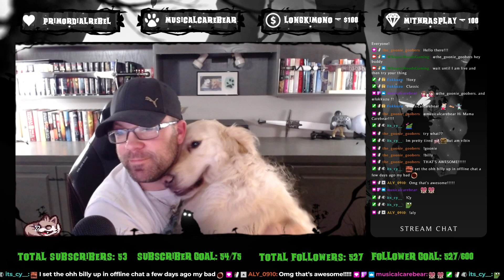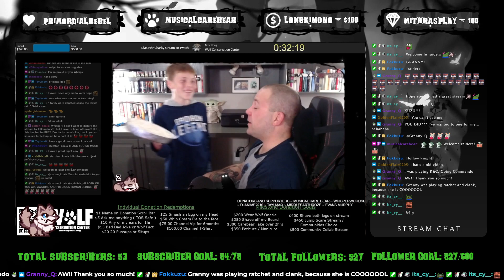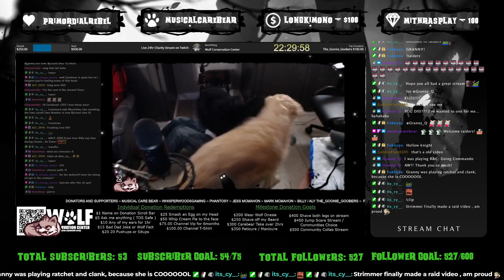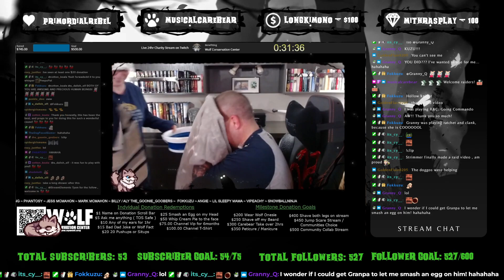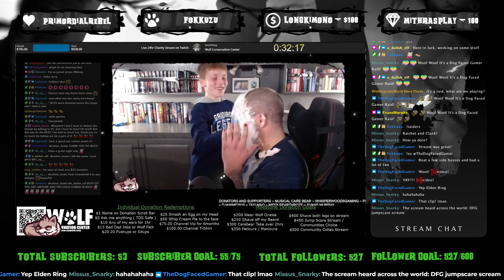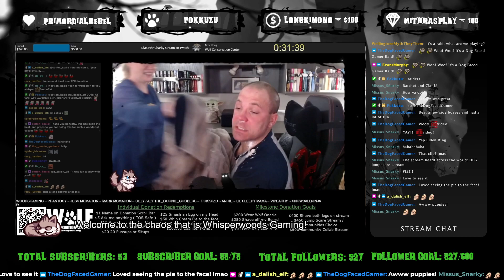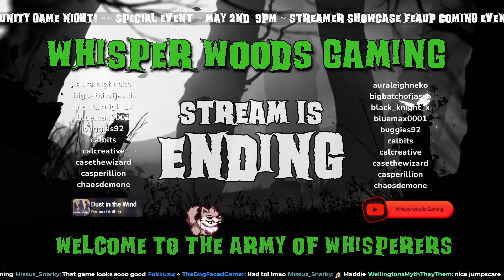Ratchet and Clank Rift Apart! First Playthrough! Part 3 !linktree ~ !Commands ~ !petcommand